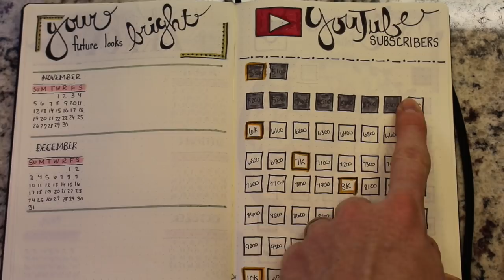First Bullet Journal Setup!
Greetings everyone! Here is my first attempt at setting up a bullet journal. I have enjoyed this process immensely and I am excited to share the progress/process with each of you. As always, take care of yourself, take care of others, and be kind!

FOLLLOW ME!

Leuchtturm 1917

Tombow Brush Pens